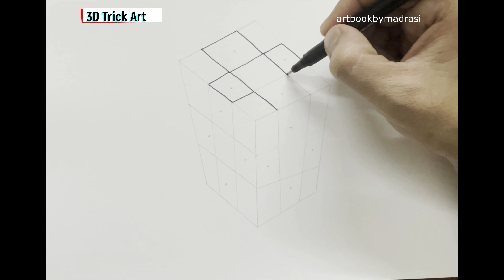3D Trick Art on Paper Realistic Cube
Thanks for visiting "ArtBookbyMadrasi"

In this video I vl show you how to draw a realistic CUBE 3D Trick Art on paper! Hope you enjoy and Have Fun!

Material :-
Pencil - 2B
Black - Marker